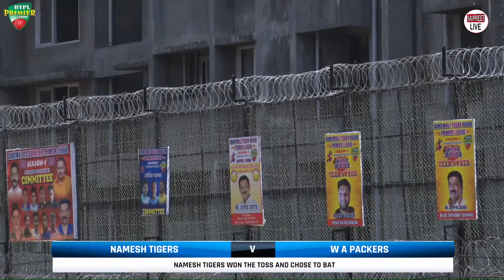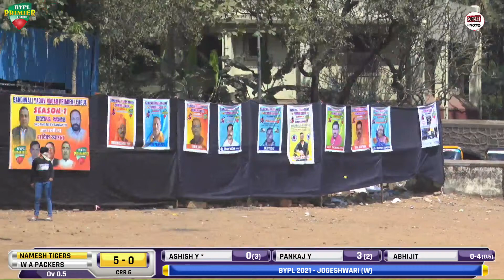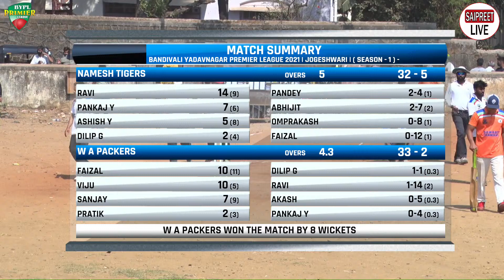MATCH NO. 4 - NAMESH TIGERS VS W A PACKERS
WEDDING📽️🎞️
PHOTOGRAPHY📸,
ALBUM🎞️,PRE-WEDDING📽️